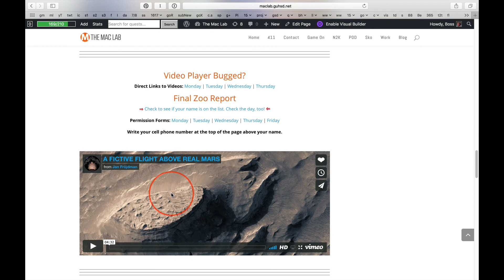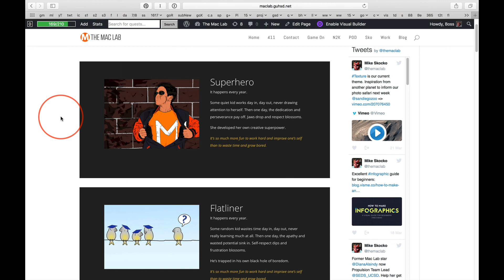Thursday Week 29